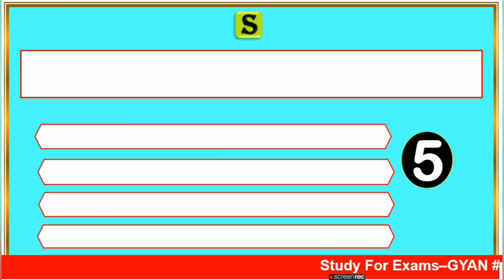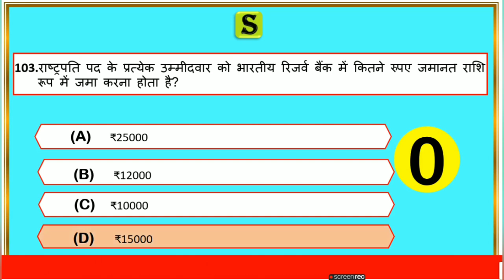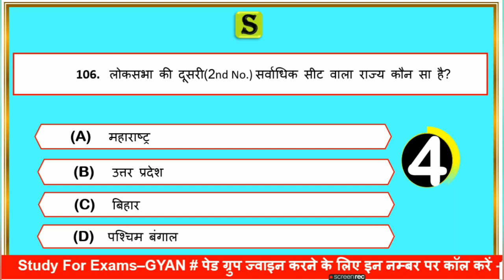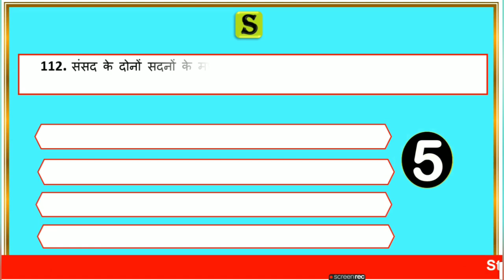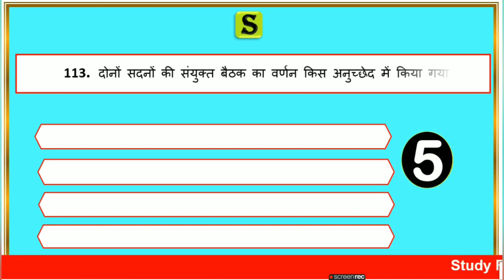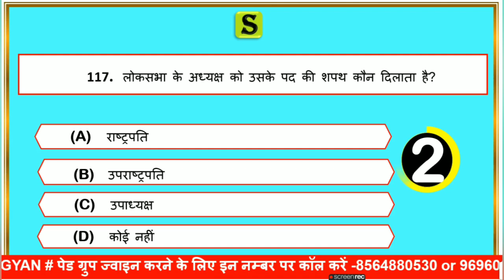भारतीय राजव्यवस्था। ahc ro aro Indian polity mcq in hindi। Allahabad highcourt ro ro polity #6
is video me indian polity topic se most  important Questions ko quiz ke roop me solve Karaya gya hai, jo aagami paper  UPSSSC,UPPSC pre,ro aro ,upsi ,vdo , lekhpal, Allahabad highcourt ro aro ca, aadi ke exam ke bahut hi important hai..